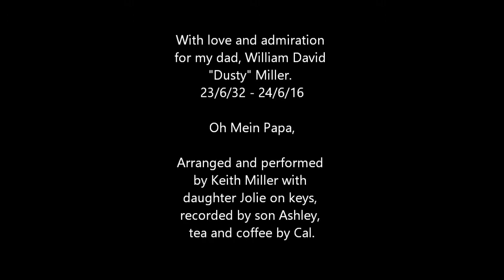Oh Mein Papa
For my dad who died peacefully on 24/6/16